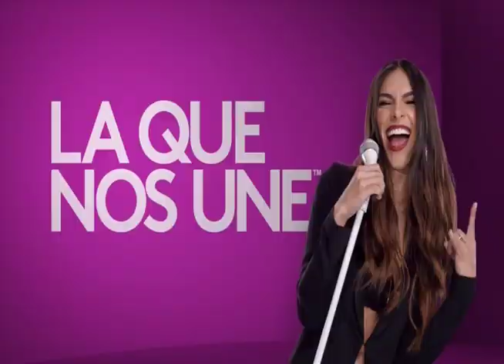Bitoqueao Despierta América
En nuestra Media Tour Miami, tuvimos el agrado de visitar a este importante programa de gran audiencia en los Estados Unidos, con la especial atención de sus presentadores la bella Karla Martinez y el simpático Carlos Calderón, en la promoción de nuestro tema Pa´que te Enamores, original de Enghel y producido por Arturo Cabrera (ACB Music) y Vladimir Quintero.
Un grato compartir, que te dejamos para que lo disfrutes.